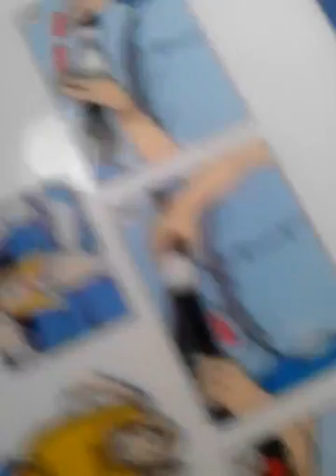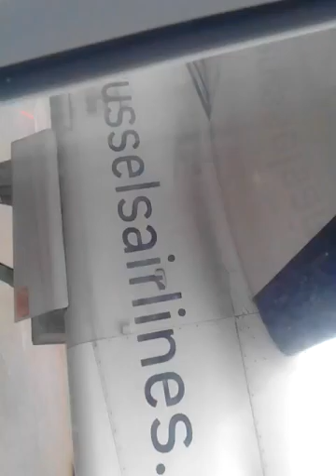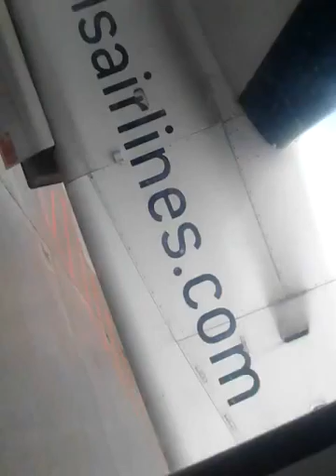Barcelona Tag 1, 2/3